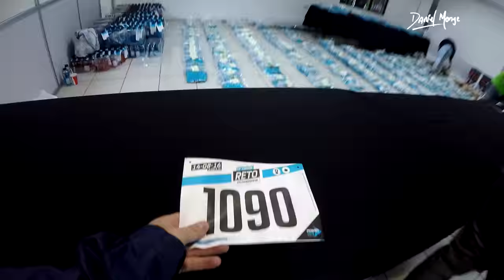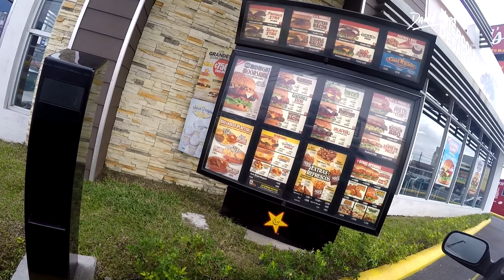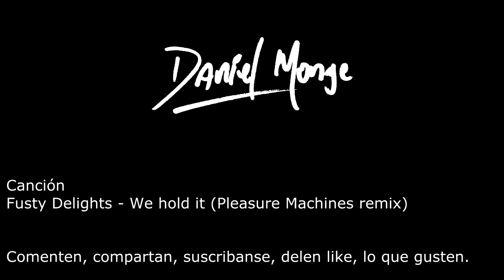Vlog 2: 21k Y UNA HAMBURGUESA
El sábado corrí una media maratón y me compré la mejor hamburguesa que ha sacado Carl's Jr. Además Saprissa ganó el clásico. Buen día.